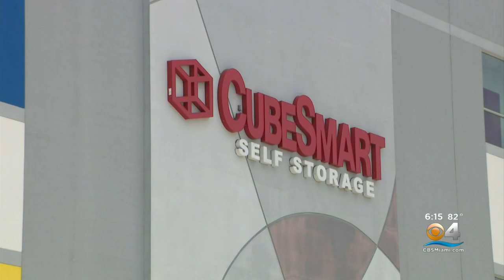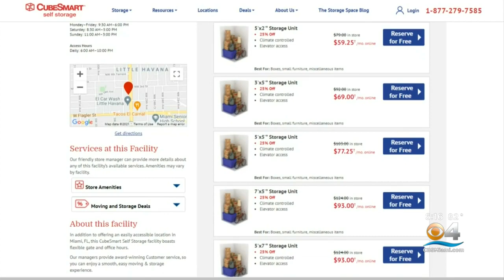New South Florida Residents Push Self Storage Business To The Max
The hot South Florida real estate market has pushed the self storage business to the max and it is no surprise that the price of storage units have kept up with the high rents.